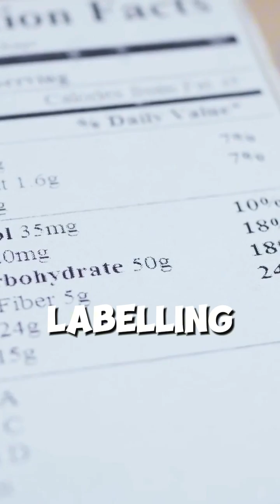Xylitol Risks: New Study Links Artificial Sweetener to Blood Clots & Heart Attack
Discover the latest findings on xylitol, a common artificial sweetener found in chewing gum, peanut butter, and baked goods. A new study in the European Heart Journal reveals potential risks, including increased chances of heart attack, stroke, and blood clots. Learn about the health implications and expert recommendations. Stay informed and protect your heart health!

An Artificial sweetener than can cause blood clots? Let dive right into it!
Hey everyone! Today, we're diving into some important news about a common artificial sweetener called xylitol.

A new report, published in the European Heart Journal, has found that xylitol, which you can find in products like chewing gum, peanut butter, and baked goods, might be linked to an increased risk of heart attack and stroke. Sounds surprising, right?

Xylitol is often marketed as a healthier alternative to natural sugar because it's zero-calorie. However, the study suggests it could impair the body's ability to clot blood effectively. Researchers analyzed blood samples from over 3,000 people and discovered that those with the highest levels of xylitol in their blood had double the risk of heart attack, stroke, and death compared to those with the lowest levels.

But what does this mean for us? The study indicates that xylitol might make platelets in our blood stickier, increasing the risk of clots in the brain and heart. This could trigger serious cardiovascular events like a heart attack or stroke.

Interestingly, while xylitol has been given the Generally Recognized as Safe (GRAS) status by the FDA, this new evidence is calling for a reevaluation. Dr. Stanley Hazen from the Cleveland Clinic, one of the study's authors, hopes these findings will push for new regulatory guidelines and better labeling mandates.

So, what should we do in the meantime? Experts recommend limiting your intake of xylitol until we have a clearer understanding of its effects. It's especially important for those with conditions like obesity, diabetes, or metabolic syndrome, who might be more vulnerable.
Remember, this study is observational, so it doesn't definitively prove that xylitol causes these cardiovascular problems, but it does highlight a potential risk that we should be aware of.

Next time you're reaching for a sugar-free option, think twice about xylitol and consider other alternatives. Stay informed and take care of your heart health!